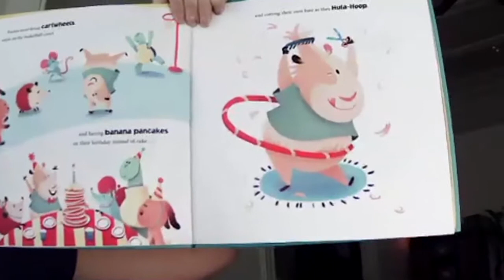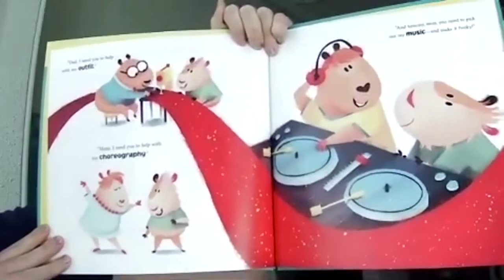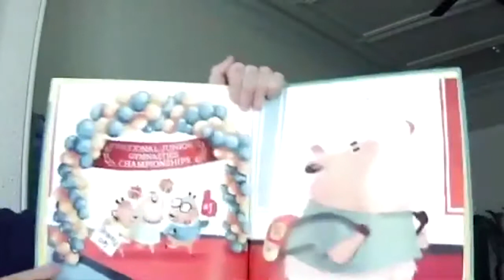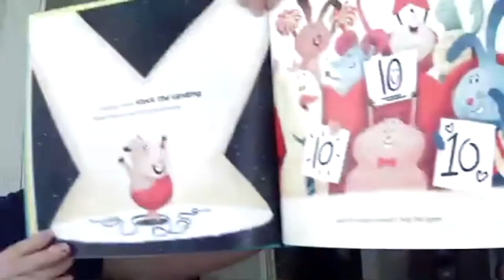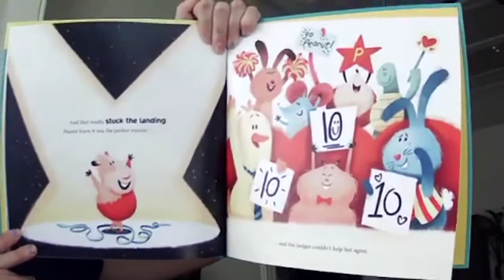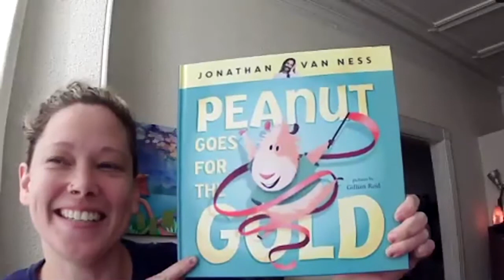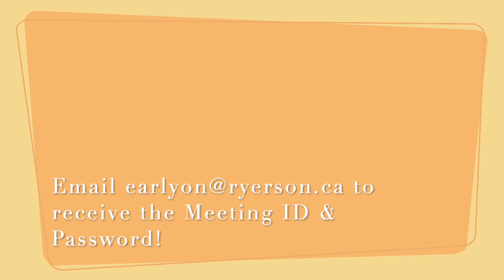The 519, Glitterbug visit by Madison!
It's Wednesday again! Our friend Madison (She/They) from The 519 Glitterbug has joined us again for another amazing group time! Today, Madison read "Peanut Goes for the Gold" written by Jonathan Van Ness and illustrated by Gillian Reid!
Let's sing the ABC's in English and French,  Days of the week song, and sing some Fall songs as well!

Ryerson University EarlyON GRC is now doing Virtual Programming on Zoom! If you would like to join, please send an email to . You will need to sign a consent form prior to joining any session and send it back to us. Our Weekly Virtual Programming Schedule is updated weekly and can be found on our

 See you *virtually* there!